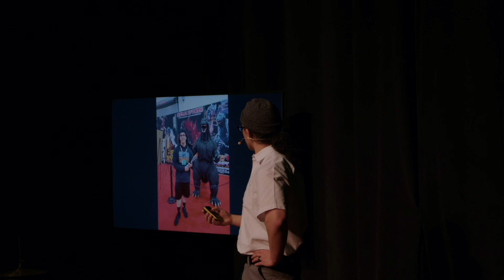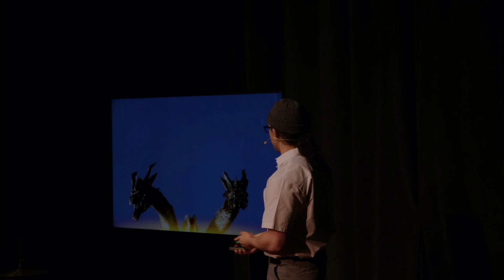The transformative magic of stop motion | Aiden Marquez | TEDxLFHS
High school student Aiden Marquez is way into stop motion animation. Join him as he shares the transformative power of following one's passion, and discover the joy and fulfillment that comes from embracing your passions and letting them drive you to new heights! Aiden Marquez is a senior at Lake Forest High School who has always been captivated by Monster films. From Gremlins to Godzilla, and all the creatures in between he has long adored the creativity behind their execution. At LFHS Aiden is an Animation 8 Honors student who produces stop motion short films and shares them on social media. Between school, work, exercising, working on his animations, and preparing for his electrician’s apprenticeship, he stays busy. Speaking on the TEDx stage, Aiden hopes people see that even the smallest things in life can have profound meaning if you let them. This talk was given at a TEDx event using the TED conference format but independently organized by a local community.